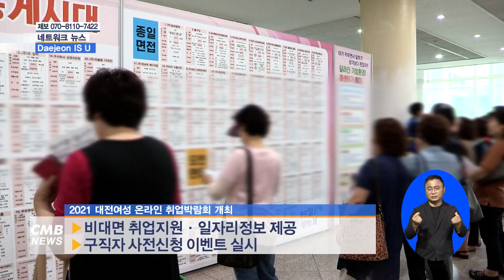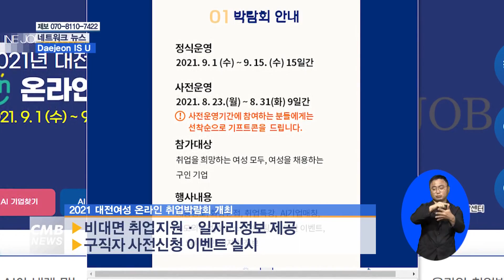[대전뉴스] 2021 대전여성 취업박람회 사전 신청